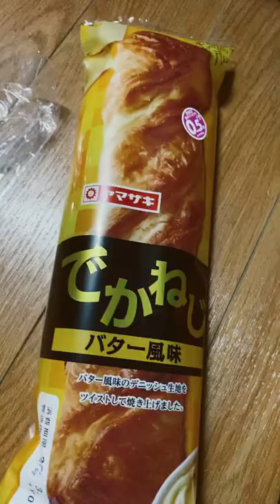【 baguette 】danish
Do not TOUCH

Putin should NOT attack this nuke power plant !!

if this one is destroyed, the damage will be devastating not only Ukraine but also Russia soldiers & the whole europe.

Germany, France & Spain & netherlands have many international ppl like from singapore, indonesia, australia, brazil, mexico, japan, thailand, UAE, etc.

the attack to the nuke power plant will damage these ppl & the local people.